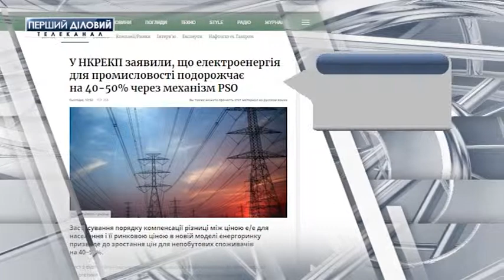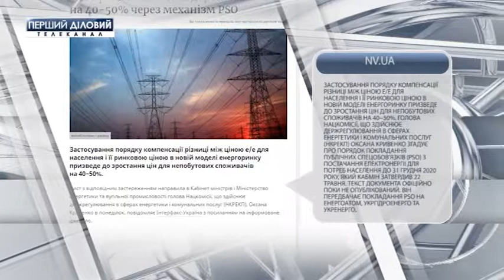Новости Online за 4 июня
В Украине будут развивать отрасли электромобилей и электроавтобусов - подписано меморандум.
Рада утвердила увеличение штрафов за отказ в льготном проезде.
Электроэнергия для промышленности подорожает на 40-50 процентов из-за механизма PSO.